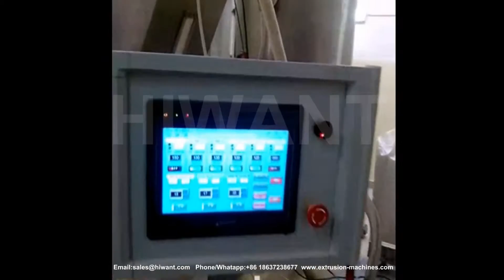Soya Protein Making Machine 01